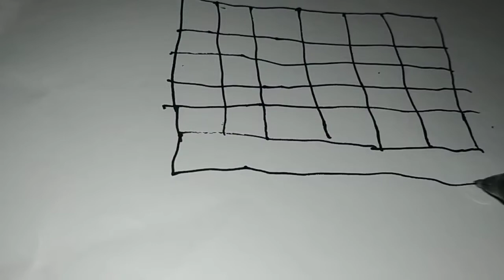Materi Sandi Pramuka Part 1 (22-02-2022)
Sandi Pramuka :
1. Sandi Kotak 1
2. Sandi Koordinat
3. Sandi A-N

Untuk Kelas 4, 5 dan 6